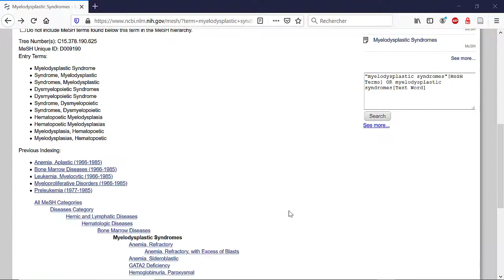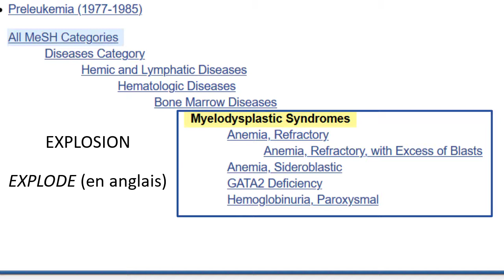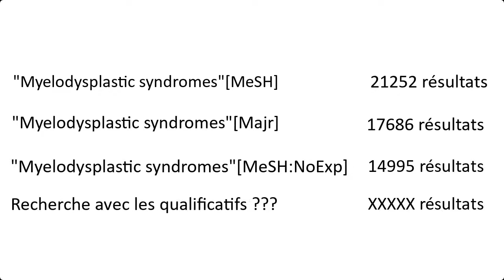09 - L'arborescence du MeSH 3/4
Découvrez comment les mots clefs s'agencent les uns aux autres, vous améliorerez les résultats de vos recherches.